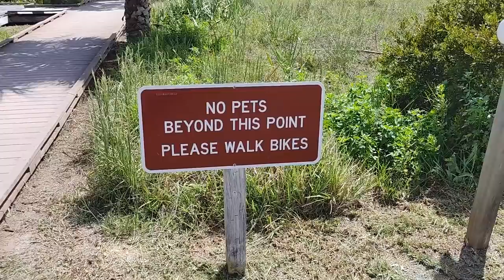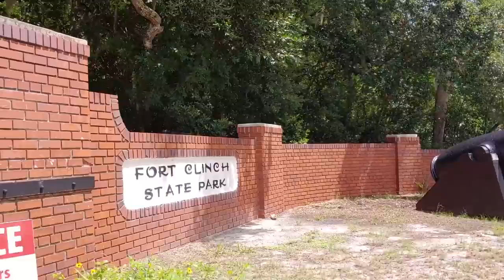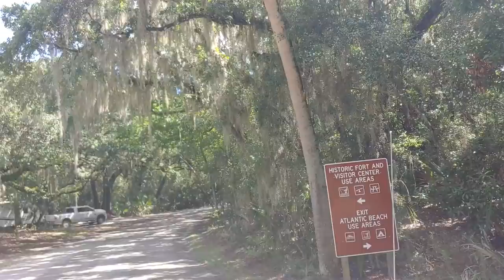RV Rain or Shine | Fort Clinch FL State Park & Boondocking in SC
What obstacles are standing between you and your dreams? Don't let rain, actual and metaphorical keep you from them because life is worth ever drop of rain.  Here's where we stayed for boondocking

TOP BOONDOCKING GEAR

Water Storage Bladder
Champion 3400 Watt Dual Fuel Generator
The “Shwagon”
Drinking Hose
Durable Rubber Hose
Water pump
Macerator pump